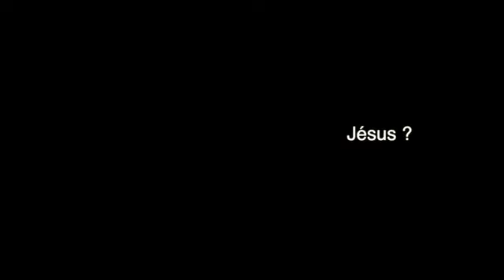442. Cantique en famille je te bénis mon Dieu